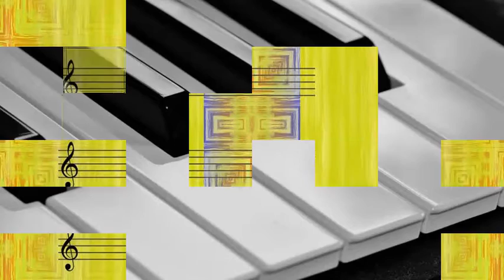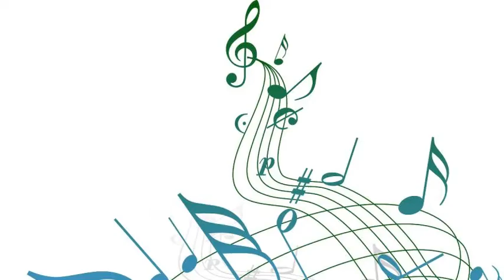Paul Weston And His Orchestra - So Long (It's Been Good To Know Yuh) (1951)